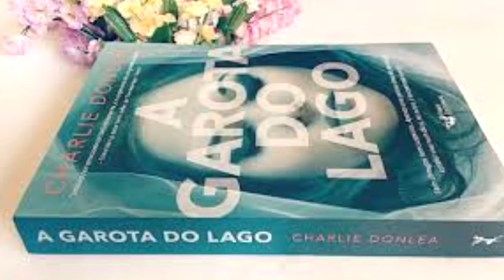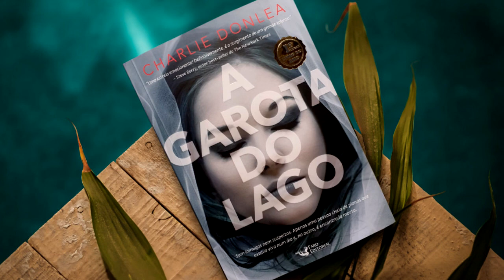Audiobook - Garota do Lago - (Cap 1 ao 18) - Audiolivro em português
Summit Lake, uma pequena cidade entre montanhas, é esse tipo de lugar, bucólico e com encantadoras casas dispostas à beira de um longo trecho de água intocada.Duas semanas atrás, a estudante de direito Becca Eckersley foi brutalmente assassinada em uma dessas casas. Filha de um poderoso advogado, Becca estava no auge de sua vida. Atraída instintivamente pela notícia, a repórter Kelsey Castle vai até a cidade para investigar o caso. ...E LOGO SE ESTABELECE UMA CONEXÃO ÍNTIMA QUANDO UM VIVO CAMINHA NAS MESMAS PEGADAS DOS MORTOS...E enquanto descobre sobre as amizades de Becca, sua vida amorosa e os segredos que ela guardava, a repórter fica cada vez mais convencida de que a verdade sobre o que aconteceu com Becca pode ser a chave para superar as marcas sombrias de seu próprio passado.

ÍNDICE
00:00:00 Leitura de capa
00:07:05 Cap 01
00:16:20 Cap 02 |
00:26:05 Cap 03 |
00:40:50 Cap 04 |
00:48:49 Cap 05 |
01:02:50 Cap 06 |
01:33:28 Cap 07 |
01:57:55 Cap 08 |
02:16:47 Cap 09 |
02:33:40 Cap 10 |
02:51:10 Cap 11 |
03:06:27 Cap 12 |
03:36:23 Cap 13 |
03:54:16 Cap 14 |
04:13:10 Cap 15 |
04:29:46 Cap 16 |
04:48:07 Cap 17 |
05:01:14 Cap 18 |